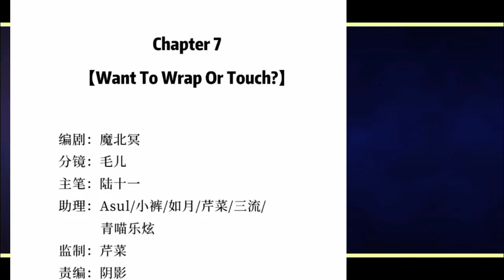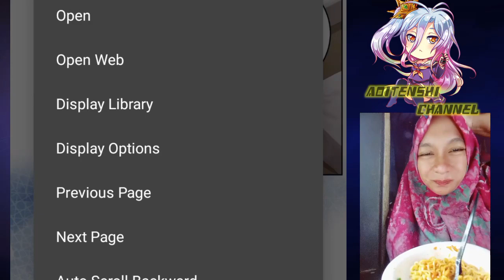My mutant boyfriend! Chapter 7 English indo [ New ]